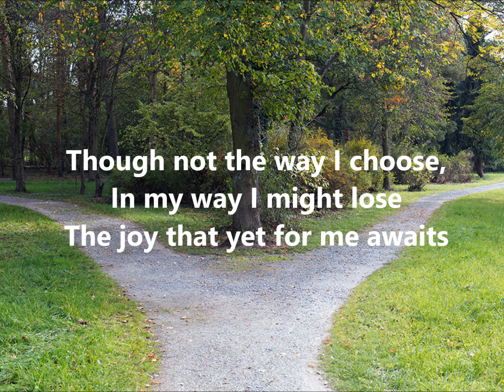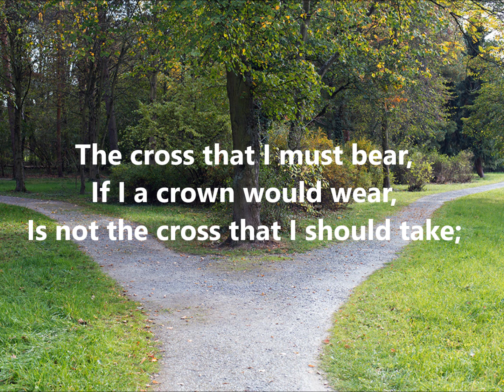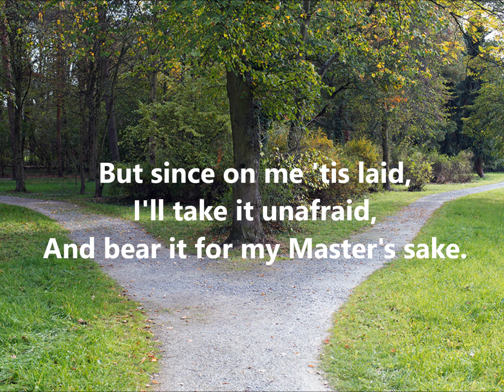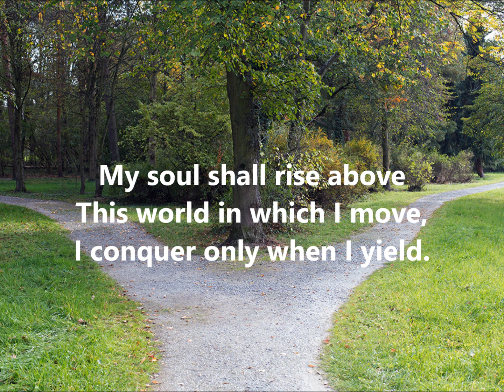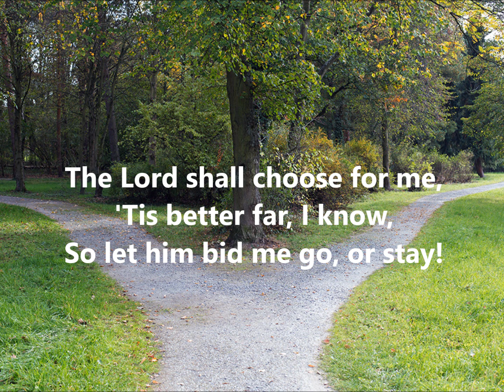"Submission" by Wheaton Academy Choir 1965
Led by Thomas Fulghum, the Wheaton Academy choir of 1965 was awesome. It included soloist Miss Kim Wickes and others. Hope you enjoy this song about the importance of our daily submission to the will of God rather than running our own lives.